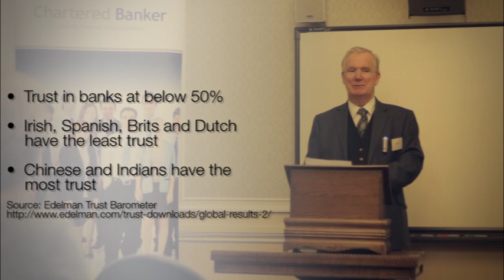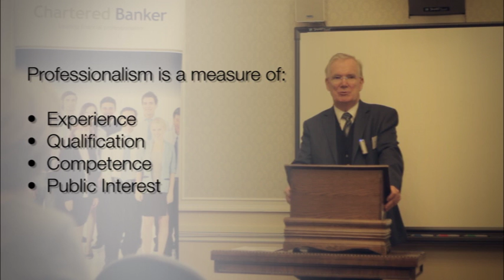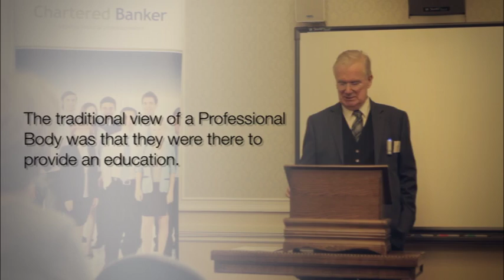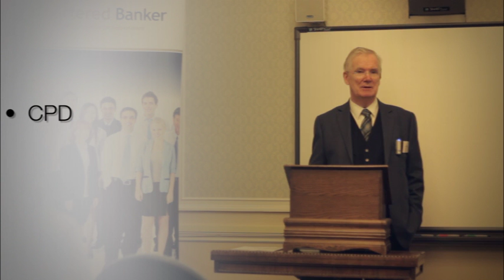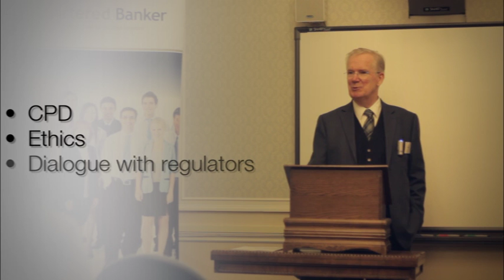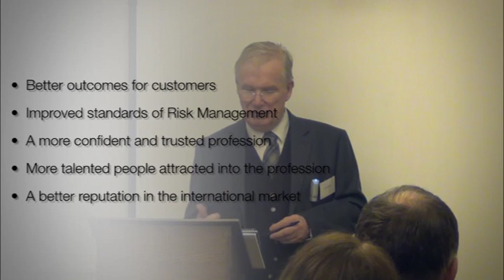What is a Professional Banker?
What does it mean to be a professional in the banking industry? How has the word "professional" been affected by recent events in the sector?

Professor Charles Munn, writer in ethics and professionalism will lead a discussion and debating session, aiming to give a wider sense of what professionalism in banking really means. This 15 minute video contains the highlights from that session.